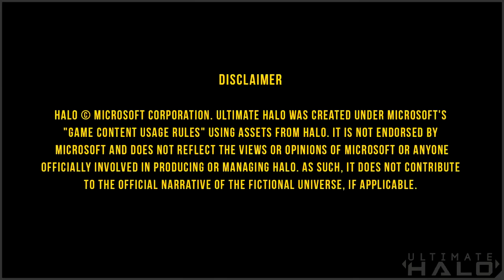Halo Machinima | The Real MVP (Halo 2 Anniversary Machinima)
Halo Machinima - Tension rises as Blue team comes under attack from a relentless Red team, as things begin to look bleak... a hero rises.

Head on over to our forums and join the discussion!

Got any questions?:
// Ask us anything in the comments section!

For all your Halo knowledge, visit Halo Archive!

Been Blocked? Well there's a reason for that!
//  We have a zero tolerance policy on unpleasant comments towards us and our subscribers. If you spam, annoy others, troll, or try to annoy us in any way, you will be blocked, forever.

Safe

This video was created under Microsoft's "Game Content Usage Rules" using assets from Halo . Ultimate Halo is not endorsed by Microsoft and does not reflect the views or opinions of Microsoft or anyone officially involved in producing or managing Halo. As such, it does not contribute to the official narrative of the fictional universe, if applicable.